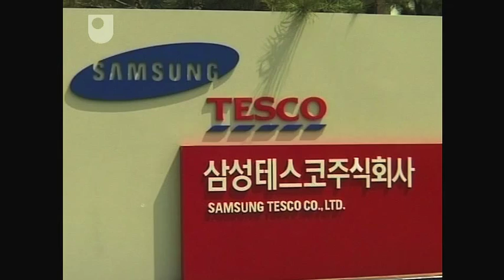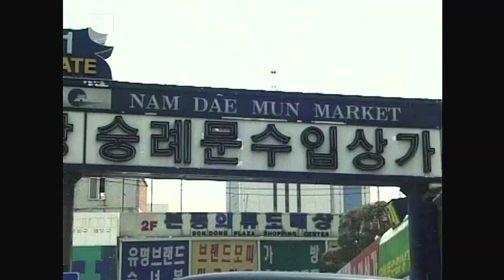Shaping Tesco Overseas - Supply Chains: The Supermarket (1/7)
How leading retailers have been expanding their global reach, introducing Tesco's burgeoning operations in Korea